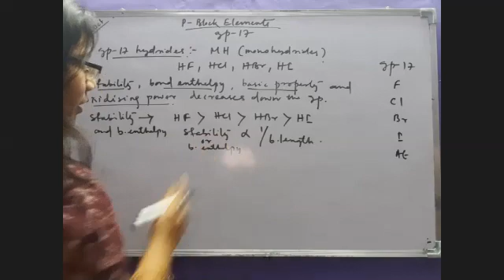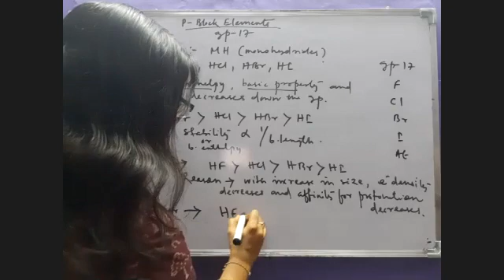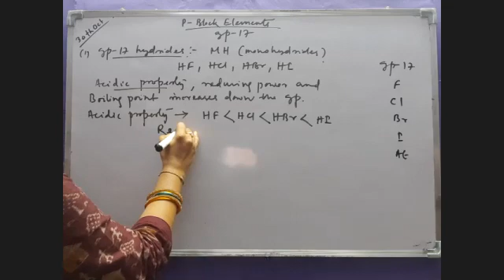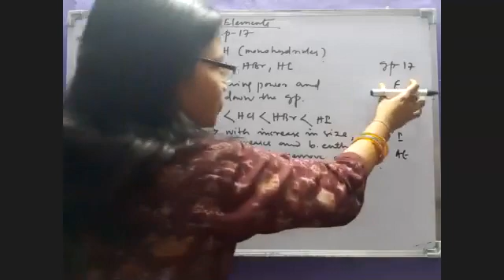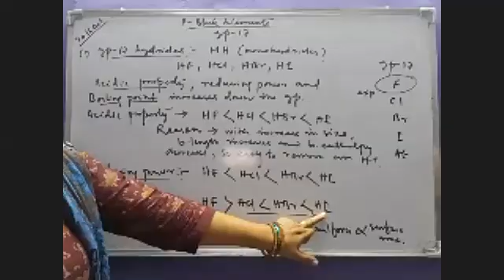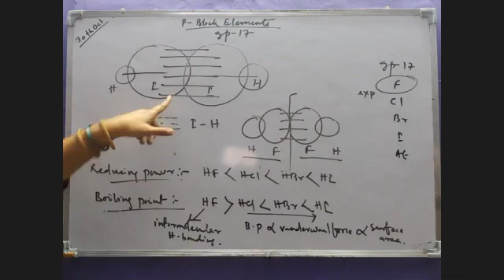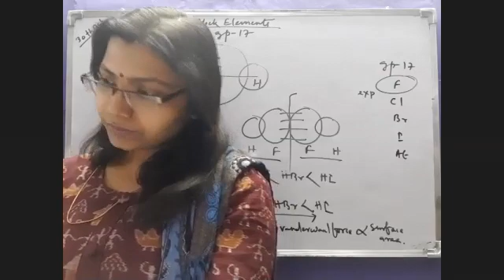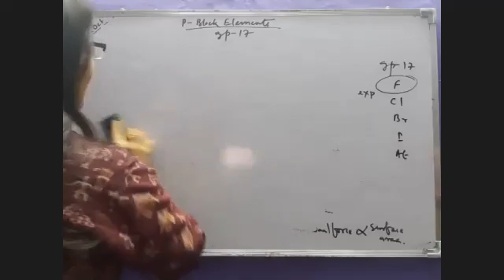Highly useful concepts on b.p/acidic/basic/stability trends,gp-17 hydrides, p-block, 12th board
30 mins lecture by Er Swati ma'am on gp-17 hydrides, p-block, 12th chemistry.